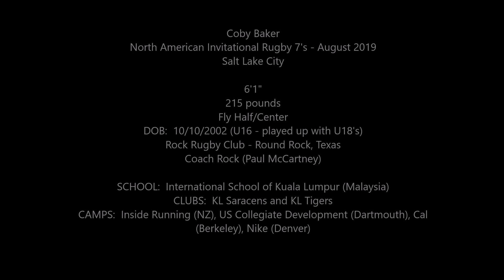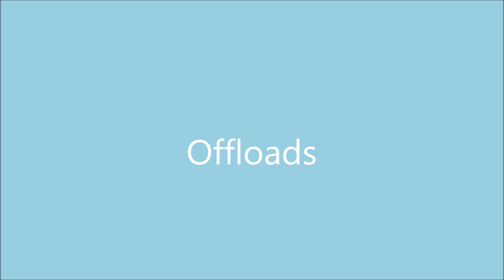Coby Baker NAI Rugby 7s U18 Highlights - 2019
Highlight reel for ya boy Coby at the recent North American Invitational Rugby 7's in Salt Lake City, Utah 2019.  Special thanks to Leland Means for filming all the video.